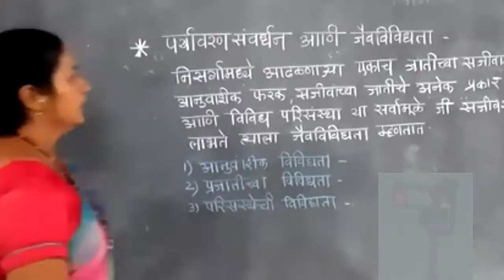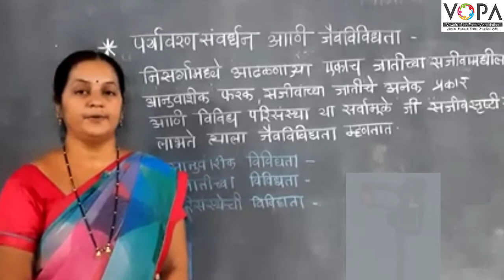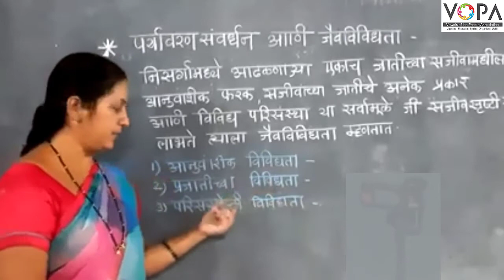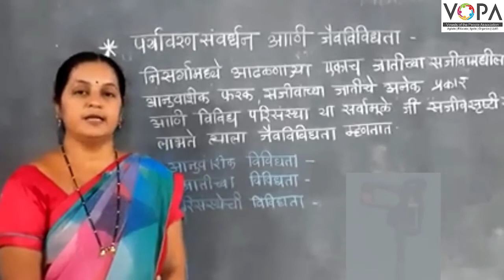10वी | विज्ञान 2 | पाठ क्र. 4 | पर्यावरणीय व्यवस्थापन | पर्यावरण संवर्धनाची गरज | V3 | VSchool